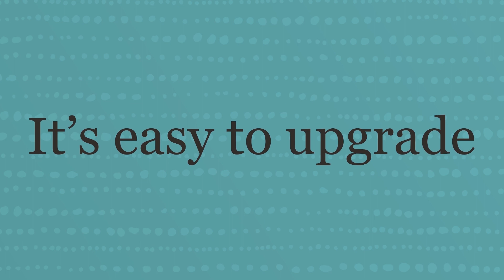Oracle Cloud Free Tier на русском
Попробуйте сегодня!
1080p/720p HD.